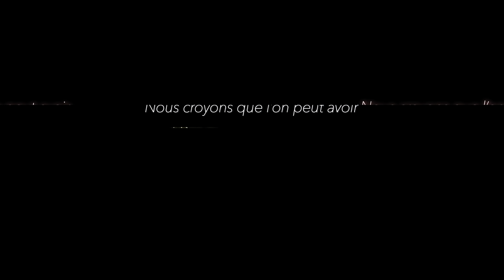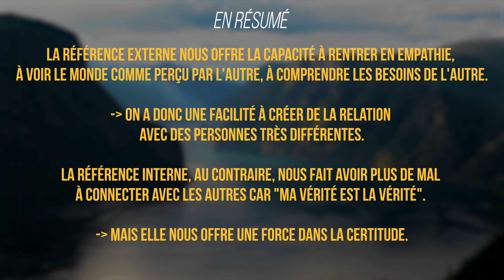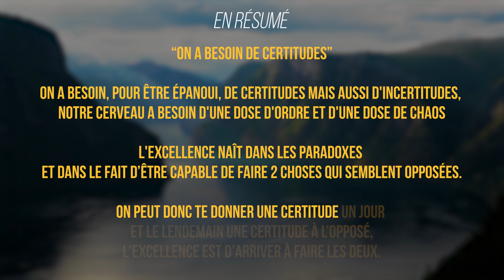Mieux communiquer : MA STRATÉGIE PARADOXALE !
Comment expliquer que face à une même situation, nous réagissons tous différemment ?
Es-tu le plus souvent à l’écoute de toi-même ou bien à l’écoute du monde extérieur ?
Dans cette vidéo, tu vas découvrir les deux systèmes de références pour apprendre à mieux te connaître et comprendre ton entourage. Tu vas également découvrir la puissance de la certitude et savoir comment l’utiliser face à l’apprentissage !